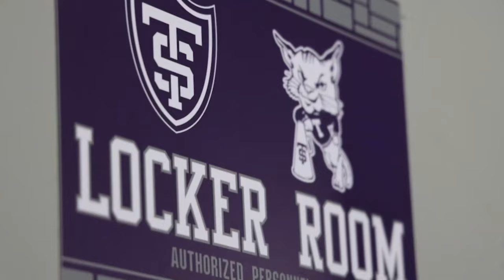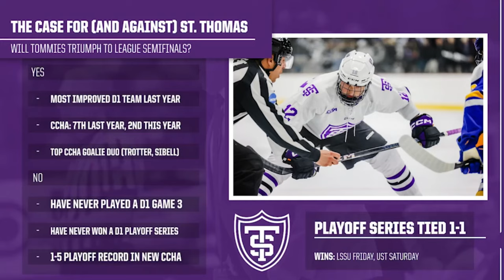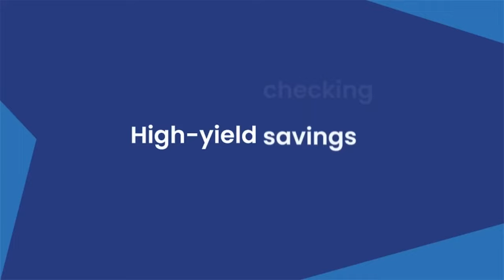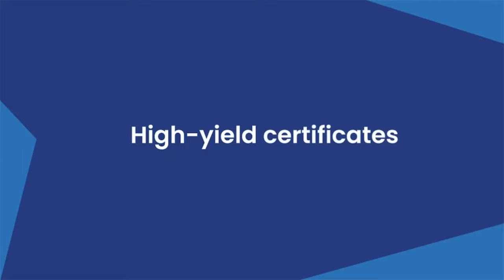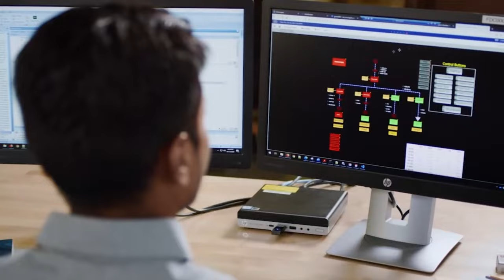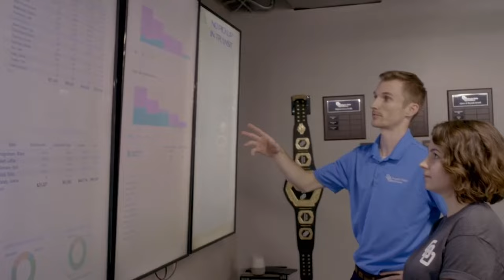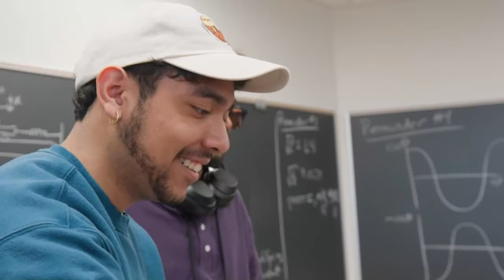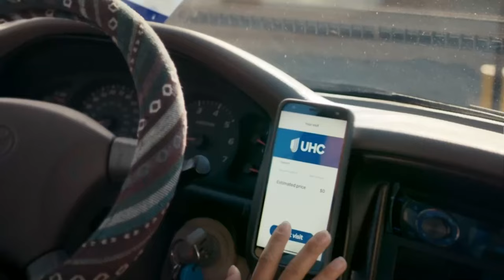FULL GAME: St. Thomas vs Lake Superior State - Game 3, 2024 CCHA Playoffs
Catch every game of the CCHA Mason Cup Playoffs on FloHockey!